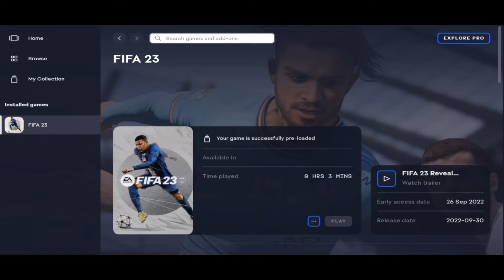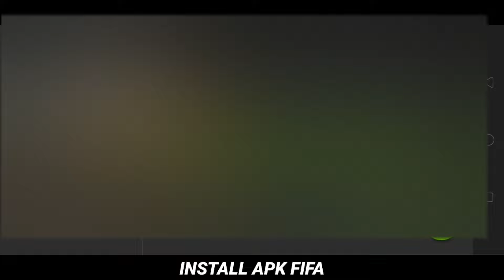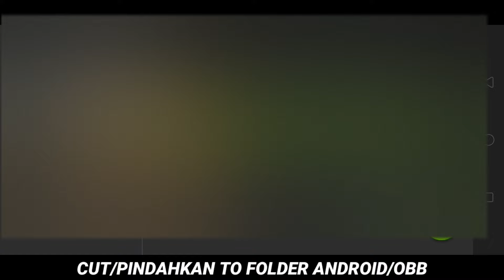Download FIFA 23 Career Mode?? Mod FIFA 23 WORLD QATAR transfer 22/23 & Real Face | Offline 1.2gb